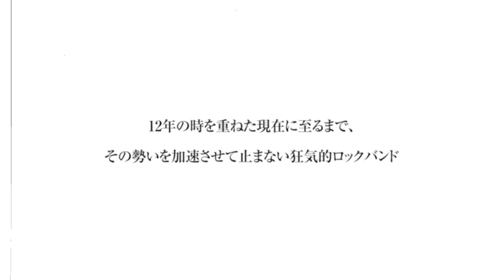MAJOR DEBUT 5TH ANNIVERSARY 「THE RECKLESS MANEUVER」 -完全無料東名阪-Trailer / lynch.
lynch.メジャーデビュー5周年を記念し、東名阪でのフリーライブを行う事が決定！！

MAJOR DEBUT 5TH ANNIVERSARY「THE RECKLESS MANEUVER」-完全無料東名阪-
9月14日（水）：なんばHatch
9月15日（木）：Zepp Nagoya
9月20日（火）：豊洲PIT
入場完全無料

このライブは完全無料で行われる！
lynch.が気になっている貴方に、是非この機会にLIVEを体験して頂きたい！